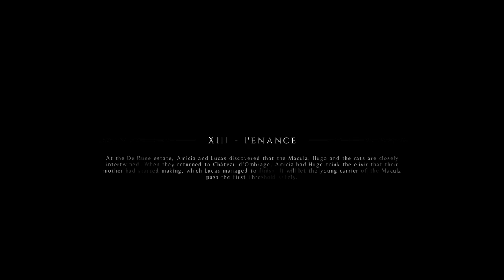A PLAGUE TALE INNOCENCE Walkthrough Gameplay Part 13 - Penance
A Plague Tale Innocence Gameplay Walkthrough Part 1 of the Full Game Story Campaign including a Review and Mission 1 for PS4 Pro, Xbox One X and PC. My 2019 A Plague Tale Innocence Gameplay Walkthrough will feature the Full Game. This Gameplay Walkthrough includes a Review, Story Missions, all Puzzles, Campaign Chapters, Single Player, Bosses, Cinematics, Cut Scenes, Characters, Amicia, Hugo, Puzzles and more until the Ending of the Single Player Story.